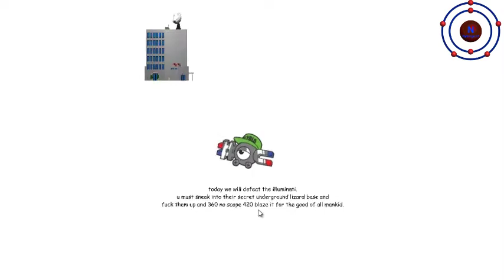Game Of The Year 420BLAZEIT l so much happening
►If you like my video give me a LIKE it helps.

finally a game for major league gamers.